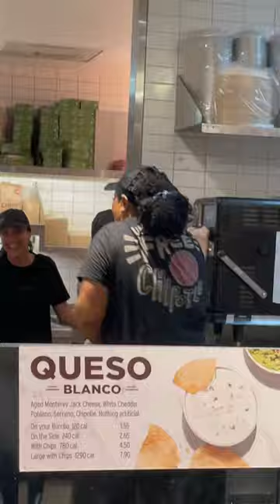Playing my song “SAXOCONE” at Chipotle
Song is out everywhere!